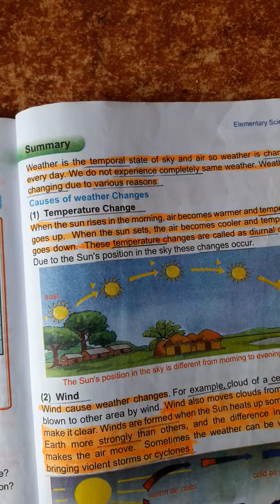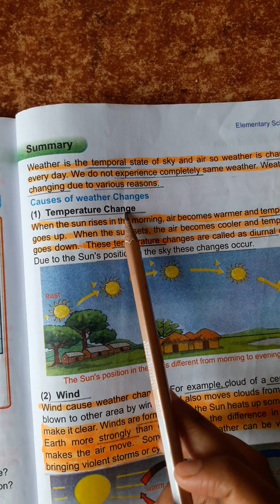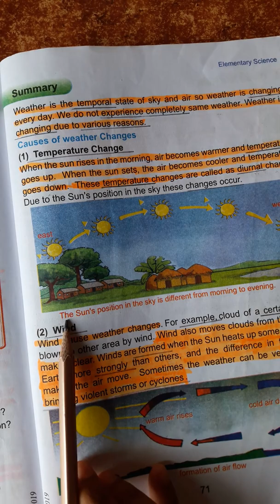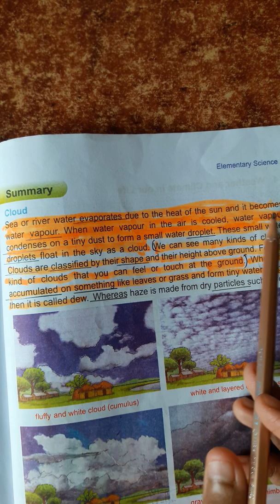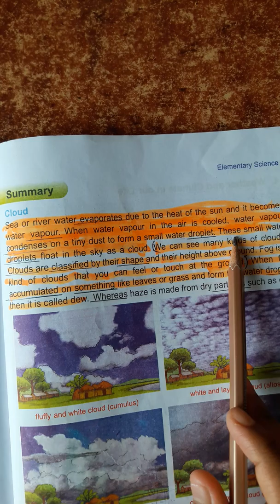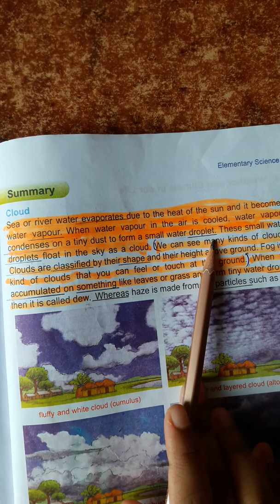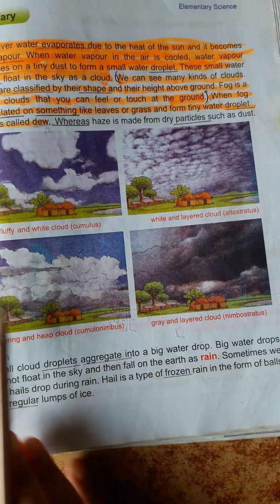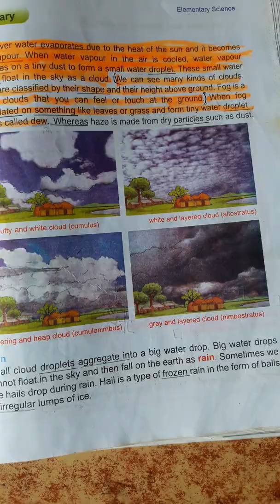CLASS 4 SCIENCE || CHAPTER 10 || ENGLISH VERSION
Welcome to the first English Version online platform in our country.